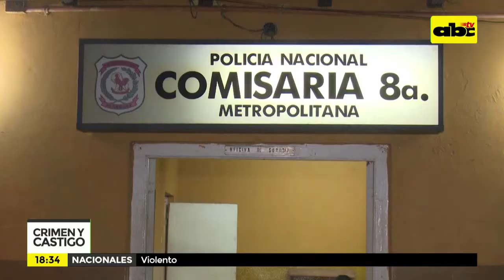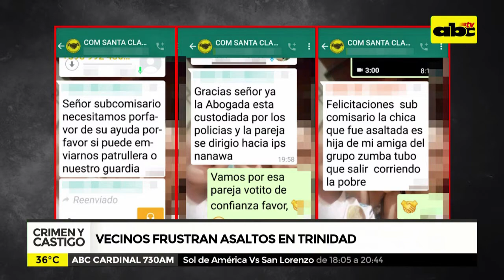Crimen y Castigo: Vecinos frustran asalto en Trinidad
Vecinos organizados contra la inseguridad, en el barrio Santísima Trinidad impidieron que un malviviente robe una mochila a un transeúnte y lo detuvieron mientras que Sobre 34 proyectadas y Ciudad de Chivas, del barrio Republicano, una pareja intento robar en una casa pero el perro del hogar lo evitó. y cerramos hablando de los 2 hombres detenidos en el ataque a un policía en PJC.